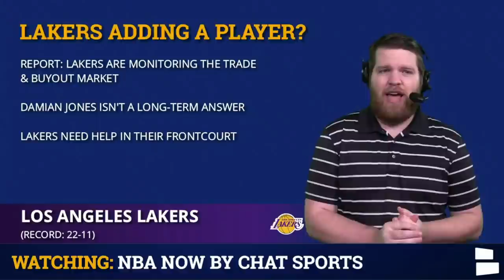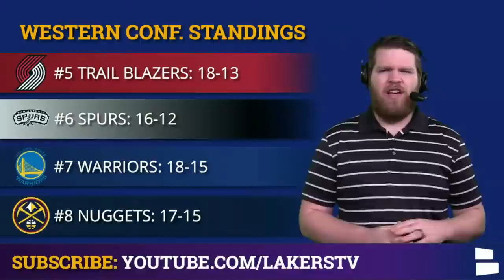Lakers Rumors: Anthony Davis Replacement, And 8 Big-Name Players LA Could Add Before Trade Deadline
Los Angeles Lakers News, 2021 Trade Deadline Rumors, And Free Agency - February 26, 2021 from today’s live NBA Now show on Chat Sports YouTube (Watch full NBA Now - News & Rumors The LA Lakers signing Damian Jones to a 10-day contract leads todays Lakers Report... which is presented by MANSCAPED!

Lakers Report - Today’s BIG-TIME topics surrounding LeBron James’ squad, who are reeling after 4 straight losses:
- Lakers have signed Center Damian Jones to a 10-day contract
- Lakers Released Quinn Cook to clear a roster spot, LA has gotten thin in their frontcourt

MUST-WATCH: Trade Candidates, Free Agents OR Buyout Candidates that could join the Lakers prior to the 2021 NBA Playoffs that we discuss on today’s show:
- Andre Drummond, CLE
- Blake Griffin, DET
- P.J. Tucker, HOU
- Hassan Whiteside, SAC
- JaVale McGee, CLE
- DeMarcus Cousins, free agent
- Dewayne Dedmon, free agent
- Rondae Hollis-Jefferson, free agent

Losing Lakers:Host Harrison Graham asks if it’s time to start worrying about this team:
- Lakers have lost 4 straight games
- Team is 1-5 since Anthony Davis strained his calf
- Have fallen to 3rd place in the West Standings
- Lakers schedule: Last 4 games - all losses:
2/24: Loss at Jazz, 114-89
2/22: Loss vs. Wizards, 127-124
2/20: Loss vs. Heat, 96-94
2/18: Loss vs. Nets, 109-98

How worried are you about the Lakers? Scale of 1-10

LA Lakers upcoming schedule before the 2021 NBA All-Star break:
2/26: vs. Blazers
2/28: vs. Warriors
3/2: vs. Suns
3/3: at Kings
How many games will the Lakers win before the NBA All-Star break? Answer in COMMENTS!

Lakers Rumors & News online: The good folks at Chat Sports scour the web to give you every article on the LA Lakers & LeBron James’ championship squad - get some